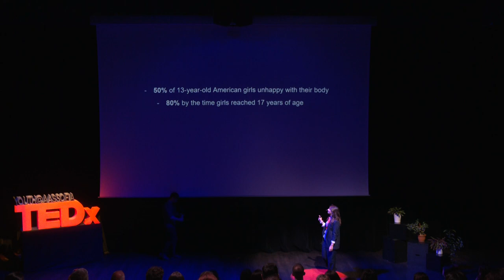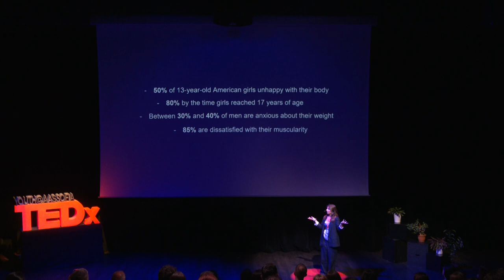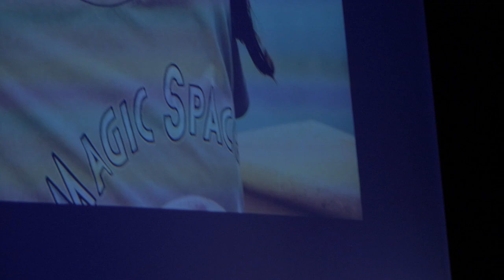Liliana Spaziani - 'You Are Never Going to Be Perfect'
TEDxYouth @AAS Sofia 2023 talk by Liliana Spaziani